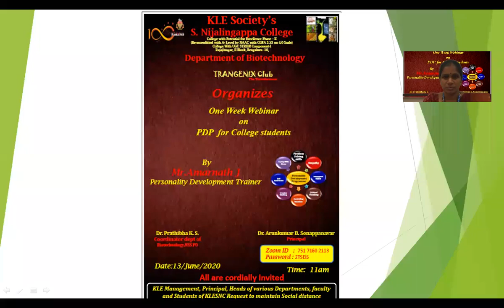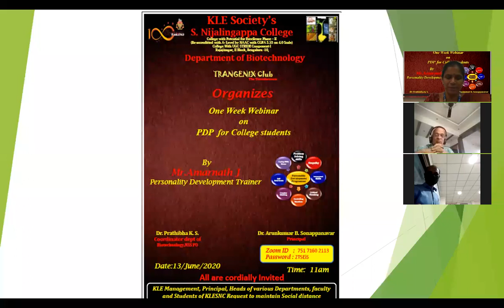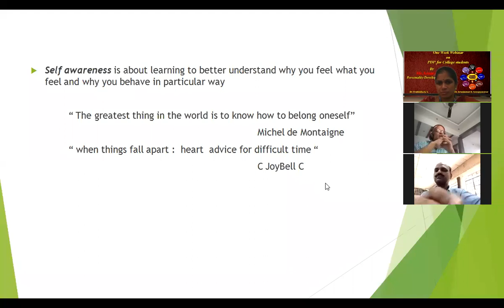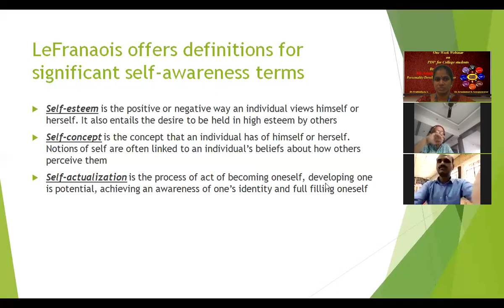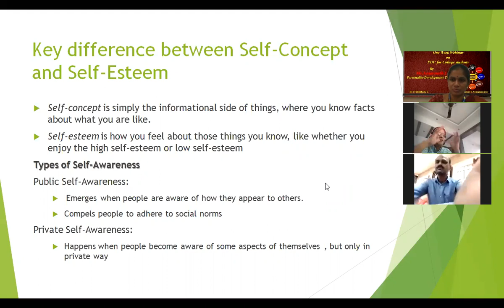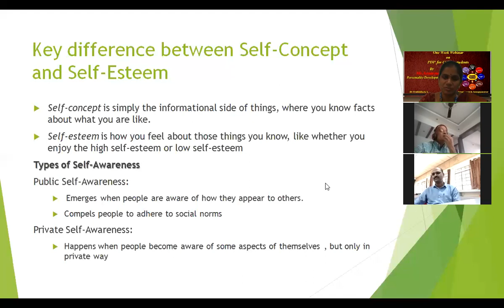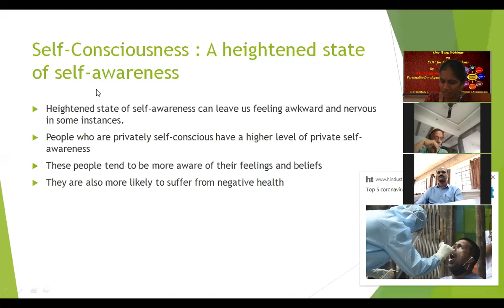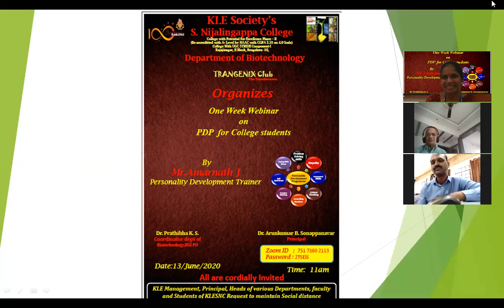Webinar on PDP-Self awareness,Day-1